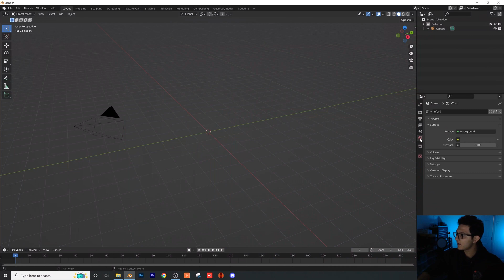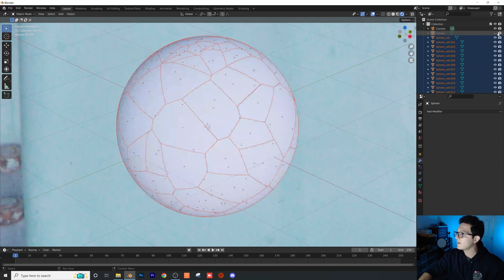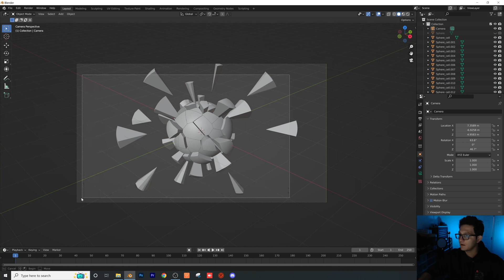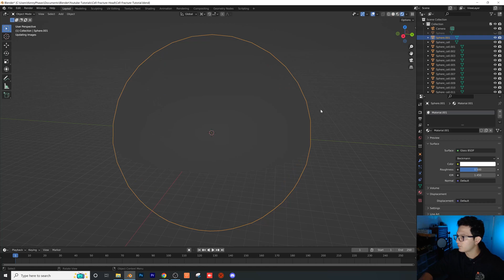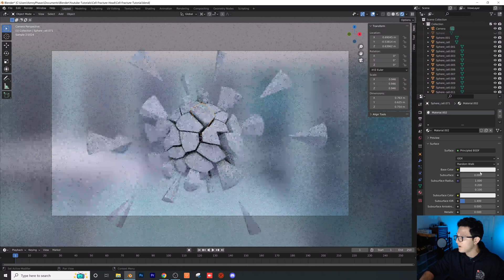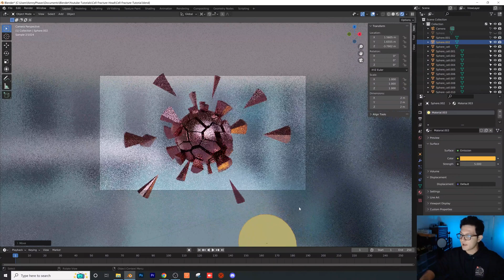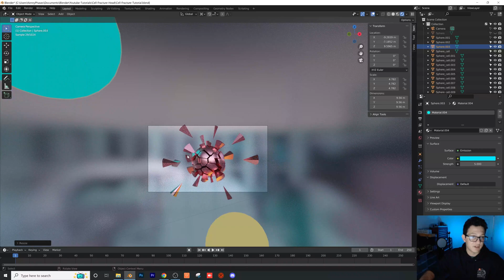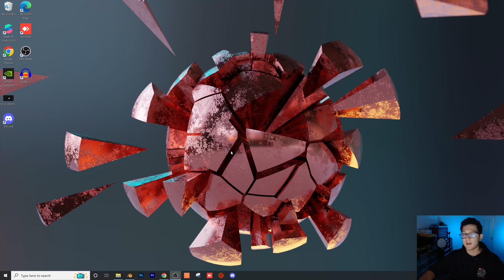Exploding a Copper Sphere in Blender 3D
Blender3D : Explode any object with the cell fracture add-on! If you have any questions, please drop them in the comments below!